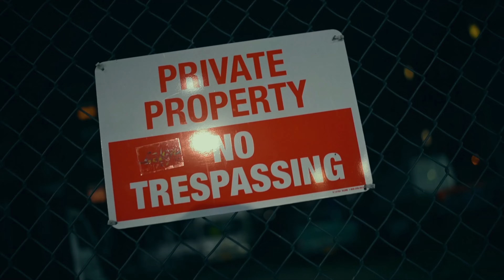Dee Tres - Talkin Hot ( Official Music Video )